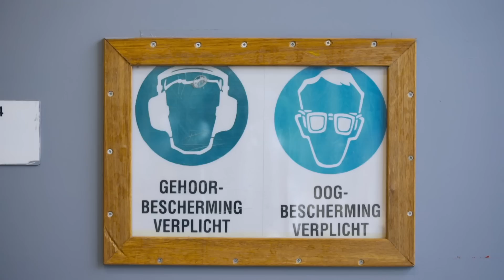Profiel Bouwen, wonen en interieur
Naomi en Dennis onderzoeken vmbo-profiel Bouwen, wonen en interieur op het Oranje Nassau College in Zoetermeer. Dit filmpje hoort bij digitaal lespakket 'Welk profiel kies jij?'. Geproduceerd voor vmbo-scholen in de regio Haaglanden. Afzender: Spirit4you